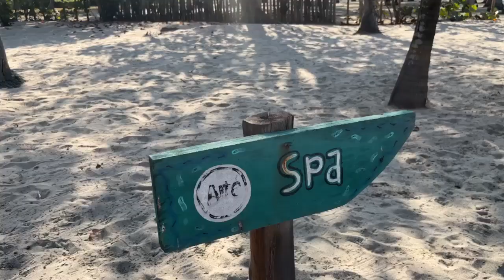Stay in Your Own Beach Hut This Paradise Resort in Palomino, Colombia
I made my way from Costeno Beach to Palomino and decided to spoil myself a little bit by staying in a fancy resort. As a journalist and editor for ELLE, I sometimes get to review and feature hotels in the magazine, so I`d stay in a nice place for a couple of days, enjoy the comfort and get some time off from backpacking.

I stayed 2 nights in this wonderful place set right on the beach, in lovely bungalows surrounded by palm trees and the sound of nature - it was pure bliss!